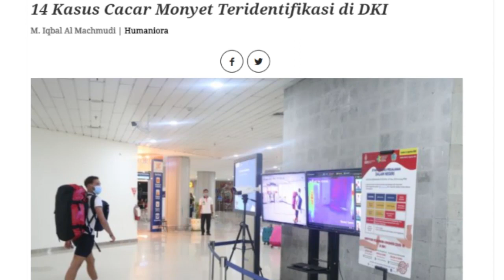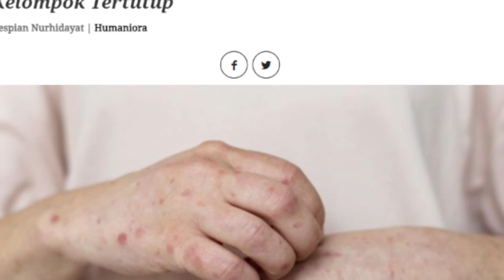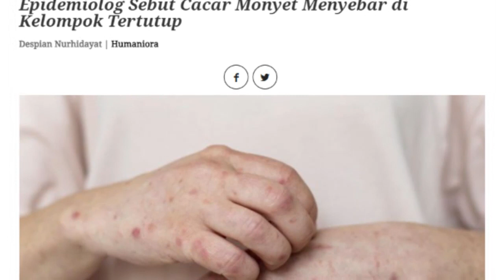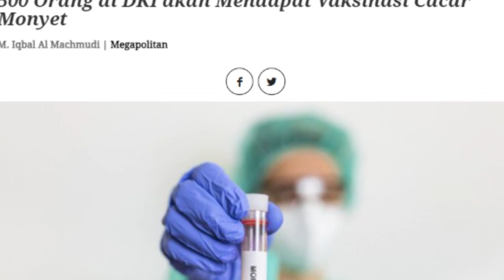Jangan Panik! Hal-hal yang Harus Diketahui Tentang Cacar Monyet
Warga diimbau untuk lebih waspada dan melakukan tindakan pencegahan terkait dengan maraknya kasus cacar monyet atau monkeypox.